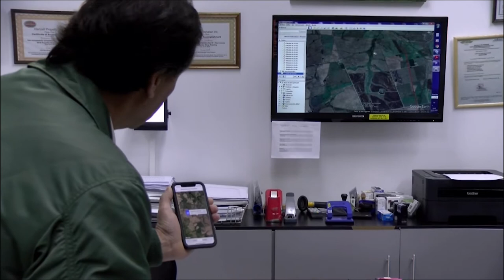CERCANIA DE LAS MANGAS DE LANGOSTAS: URUGUAY PREPARADO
De esta forma se prepararon las autoridades y productores, ante la cercanía de la plaga, que tuvo en vilo a la región. Todo indica que los insectos predatores se han alejado hacia el Norte y estarían en la actualidad, rumbo a Brasil.